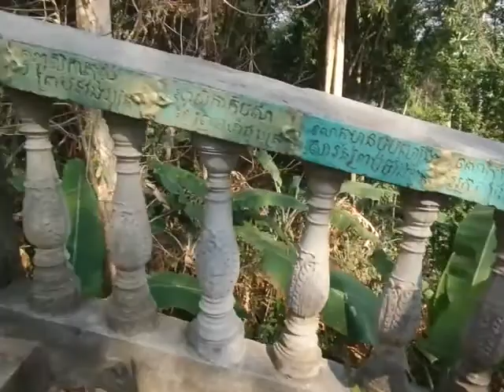ភ្នំត្បែងមានជ័យភាគ ៣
រាល់ឯកសារទាំងដែលខ្ញុំព្រះករុណាបានផ្សាយគឺមានគោលបំណងចង់ទុកជាប្រវត្តិសាស្រ្ដដល់កូនខ្មែរជំនាន់ក្រោយមើលសូមអរគុណ ។